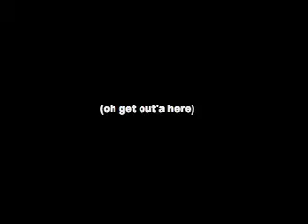Annet Gelink Gallery on tour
Join us on our travels to fairs, visits to artists and exhibitions.